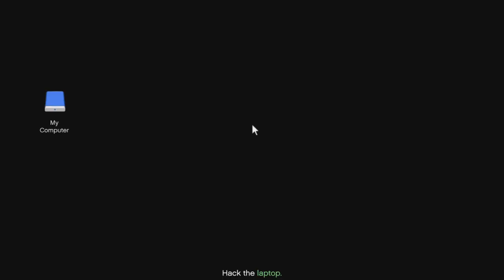Channel trailer end 2022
If you are new to the channel, i hope this description encourages you to subscribe. i also ask that you to turn on the post notifications (hit the bell) so you never miss a video. My channel does pretty much anything, vloys. We play some minecraft, and a bunch of other games. Im taking any game u guys want me to play ,if anyone has a game they want me to play. stuff and do live streams in the future.

If you have roblox add me as: Brooklynwhite112
 If you have Instagram add me as Brooklynwhite112

The Rest of my Social media platforms are down below make sure to subscribe and share my videos/stream on Facebook, twitter and more so we can grow I hope you have enjoyed your time to read this .